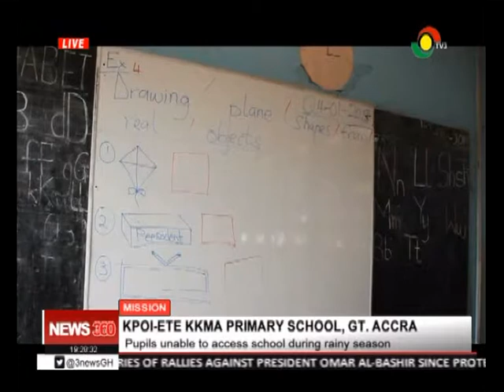Pupils in Kpoi-Ete KKMA Primary school unable to attend class during rainy season - 6/4/2019